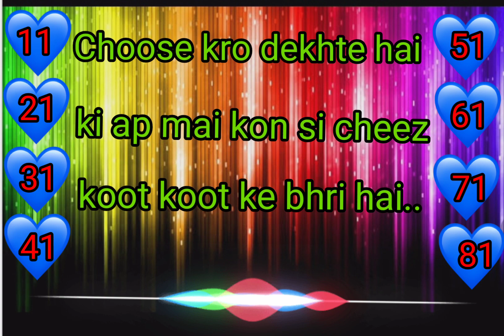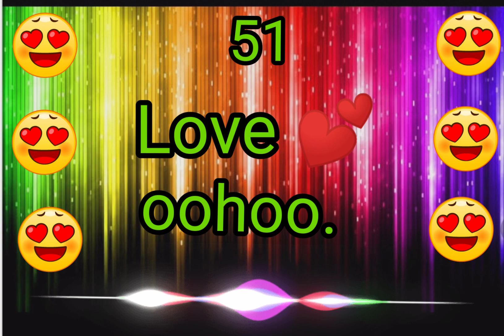Love Quiz II Short II Choose one number aur Dekhte Ap m koun si cheez koot koot kr bhari hai...👍👍👍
❤️ Choose one number dekhte hain aap m kon si cheez koot koot kr bhari hai.
❤️ Love Quiz. 😘💕💕💕
❤️ Puzzle 🧩🧩🧩🧩🧩